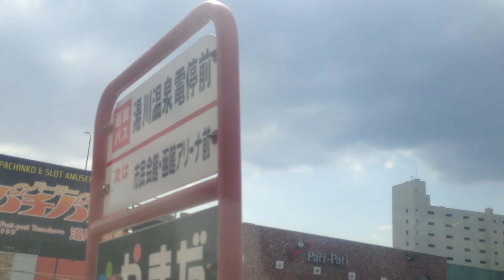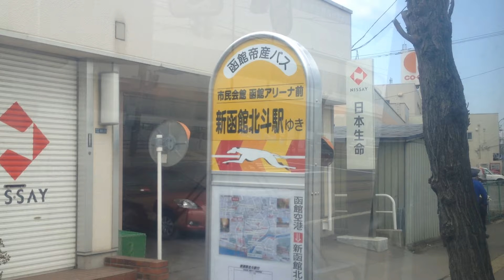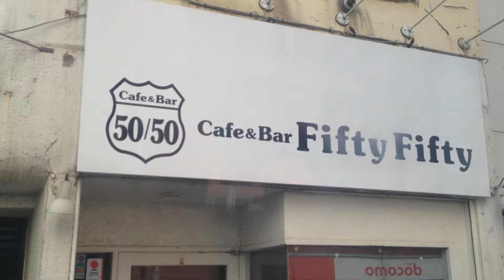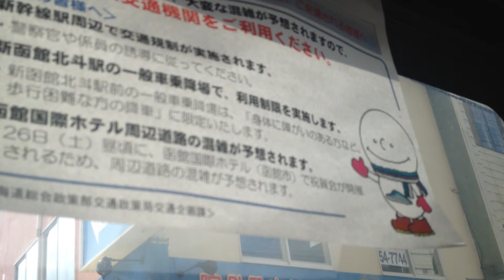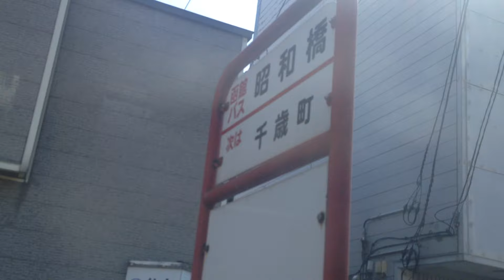路線バス 前面展望 車窓[3/3]湯川温泉→函館駅前/ 函館バス(函館BC行き) 恵山御崎959発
「五稜郭」電停付近までは車の流れが少々悪くなっております。